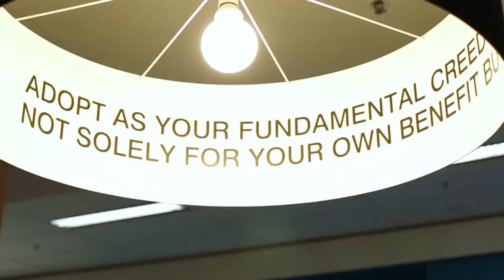My Journey to Monash University - Raf's English pathway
Discover how studying a English at the Monash University English Language Centre helped Raf achieve his goal of studying a degree in Science at Monash University.
Find out more at monashcollege.edu.au